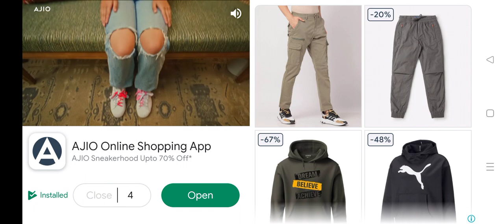ASPHALT 8 AIRBORNE GAUNTLET MODE RACE TO SET AND BEAT MY OWN RECORD| GAUNTLET MODE RACE IN ASPHALT 8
best car for gauntlet asphalt 8,
classified gauntlet asphalt 8,
asphalt 8 gauntlet updating information,
asphalt 8 market square gauntlet,
asphalt 8 escape velocity gauntlet,
asphalt 8 dragon tree gauntlet,
asphalt 8 kings highway gauntlet,
asphalt 8 mountain city rally gauntlet,
asphalt 8 cloudtop avenue gauntlet,
asphalt 8 lunar liftoff gauntlet,
asphalt 8 asteroid chase gauntlet,
asphalt 8 avalanche alley gauntlet,
asphalt 8 azure coast reverse gauntlet,
asphalt 8 wall ascent gauntlet,
asphalt 8 azure coast gauntlet,
aguila negra asphalt 8 gauntlet,
asphalt 8 aditya kataria gauntlet,
asphalt 8 gauntlet no active season,
how to get gauntlet badges in asphalt 8,
asphalt 8 barcelona gauntlet,
asphalt 8 buddha's teachings gauntlet,
asphalt 8 westminster bridge gauntlet,
asphalt 8 barcelona reverse gauntlet,
asphalt 8 ice cave gauntlet,
asphalt 8 citadel clash gauntlet,
asphalt 8 cloud nine gauntlet,
asphalt 8 crystal lake gauntlet,
asphalt 8 ocean view derby gauntlet,
asphalt 8 temple drive gauntlet,
asphalt 8 sky drop gauntlet,
asphalt 8 dragons den gauntlet,
asphalt 8 london eye gauntlet,
asphalt 8 gauntlet elite,
asphalt 8 gauntlet error,
asphalt 8 french guiana reverse gauntlet,
asphalt 8 french guiana gauntlet,
asphalt 8 river fort gauntlet,
asphalt 8 great wall reverse gauntlet,
asphalt 8 metal garden gauntlet,
asphalt 8 gear shift greenway gauntlet,
how to use golden gauntlet ticket in asphalt 8,
asphalt 8 the great wall gauntlet,
how to get gauntlet coins in asphalt 8,
asphalt 8 gauntlet gameplay,
asphalt 8 highland view gauntlet,
asphalt 8 gauntlet highlights,
gauntlet updating information asphalt 8,
gauntlet mode in asphalt 8,
gauntlet race in asphalt 8,
asphalt 8 ipanema showdown gauntlet,
asphalt 8 iceland reverse gauntlet,
asphalt 8 iceland gauntlet,
asphalt 9 jager,
asphalt 8 koenigsegg gauntlet,
asphalt 8 london gauntlet,
asphalt 8 the secret lab gauntlet,
asphalt 8 gauntlet pro league,
asphalt 8 gauntlet champions league,
asphalt 8 mosaic motorway gauntlet,
asphalt 8 mount teide gauntlet,
asphalt 8 gauntlet mode,
asphalt 8 neon pursuit gauntlet,
asphalt 8 nevada gauntlet,
asphalt 8 nevada reverse gauntlet,
asphalt 8 gauntlet not working,
asphalt 8 test site omega gauntlet,
asphalt 8 rapido park gauntlet,
qpr asphalt,
asphalt quarters of change,
qpr asphalt patch instructions,
asphalt 8 satellite rush gauntlet,
asphalt 8 sector 8 reverse gauntlet,
asphalt 8 rapid transit gauntlet,
asphalt 8 venice reverse gauntlet,
asphalt 8 rooftop raceway gauntlet,
asphalt 8 route 375-1 gauntlet,
asphalt 8 sector 8 gauntlet,
asphalt 8 venice gauntlet,
axialfest badlands 2023,
ziz gauntlet,
garage asphalt 9,
2.0 gauntlet,